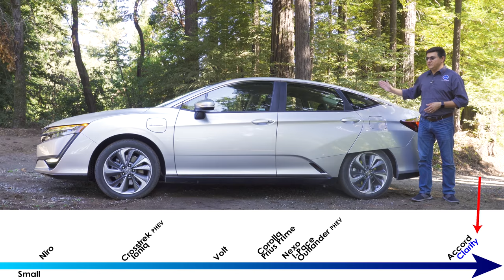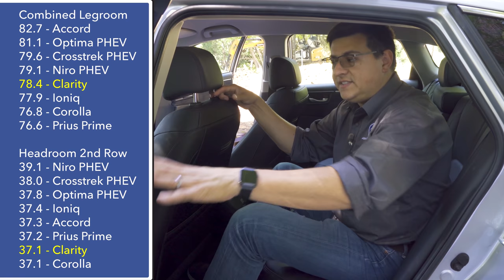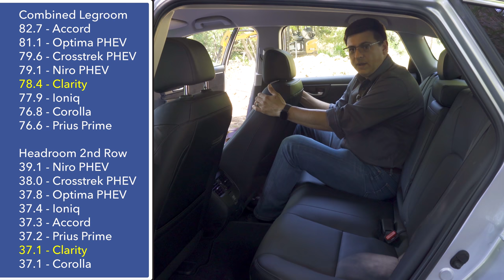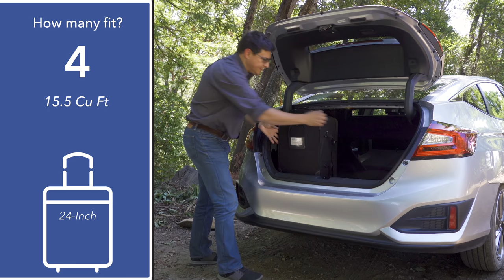2019 / 2020 Honda Clarity PHEV | The Best Plug-In In America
Honda's Clarity line is best thought of as their line of Accord-sized green vehicles. We have a Hydrogen car that can't be filled outside of California, a short range EV that can't be leased outside of California and then we have the PHEV. Hands down the best plug-in hybrid sedan in America, but there's a catch: the Clarity PHEV will become a "order only" sedan outside of California shortly.